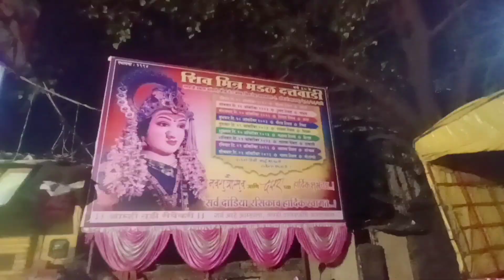ULHASNAGAR MATA DARSHAN AND WATCH DANDIYA GARBA PART 2 ||DKTV VLOG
So Hey guys i hope ki aap log aacha rahega meto aacha hua aap log ki duaa sa
So gai jaise ki aap logon ne dekha ki maine part 1 mein mujhe jitna dekhne Mila utna Maine aap logon Ko dikhaya to yah Hai Mera part 2 to isko bhi aap log dekho aur aap log ko kaisa laga mujhe comment karke batao aur har gai agar Maine kuchh nahin bataya hoga uske liye dil se sorry because gais mujhe jitna pata tha Maine utna aap log ke liye banaya to aaye Ho kya aap logon Ko pasand aaya nahin ka pasand aaya to comment karke batao nahin rahoge to subscribe karke like karke jao